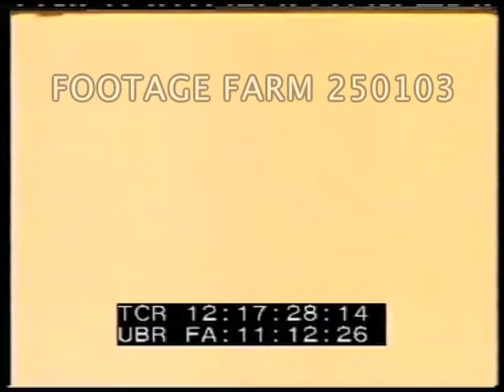1990s 2000s - Military Aviation 250103-03 | Footage Farm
[Military Aviation:  Fairchild A-10, Aerials of Releasing Weapons in Slow Motion; Promo Films]
Fairchild A-10 (?) releasing JDAM (?) from wing in slow motion (seen from beneath fuselage?) flying r. to l.
12:18:28  Flying, w/ bomb pointed l. to r. high over desert mountains.  Bomb released in slow motion.
12:19:17  Flying, w/ bomb pointed r. to l. over clouds, bomb released in slow motion.
12:19:56  Flying, w/ bomb pointed l. to r. final bomb released in slow motion.
12:21:08  R. to L. A-10 in full MS w/ armament beneath, slow motion release of ??, second released while level.
12:22:09  R. to L. A-10 in slight dive angle releasing ??
12:22:42  R. to L. A-10 level & releasing ?? in slow motion